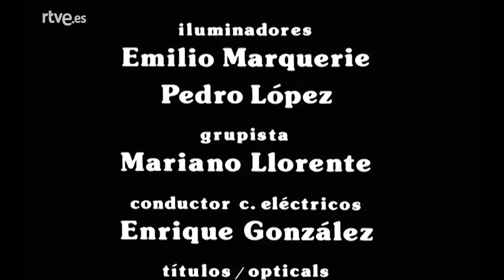Juncal: Capítulo 2 | RTVE Archivo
Uno de los hijos que Juncal tuvo con Julia Muñoz es ahora un novillero de moda bajo la protección de su tío. Mientras tanto, Juncal trata de subsistir como puede una vez que sabe que es imposible volver con Teresa. Al ver su situación, Búfalo, un antiguo admirador, lo recoge en su casa.